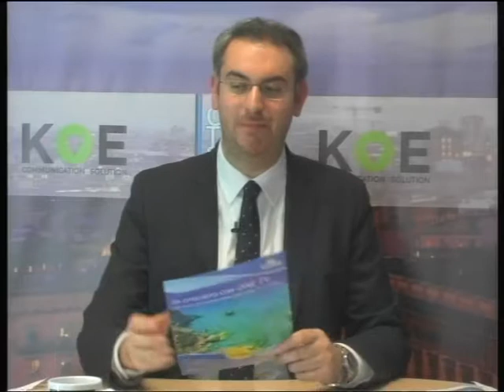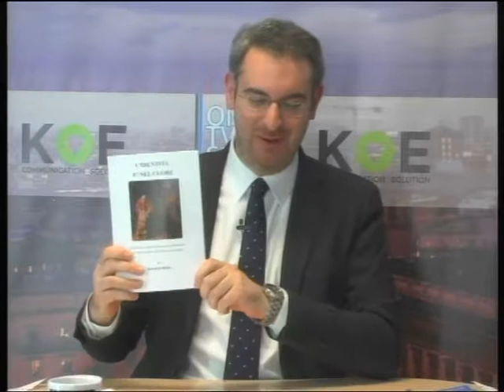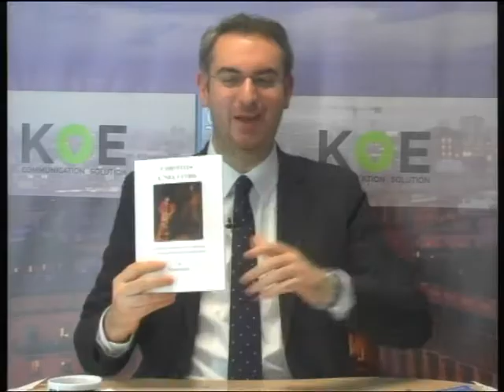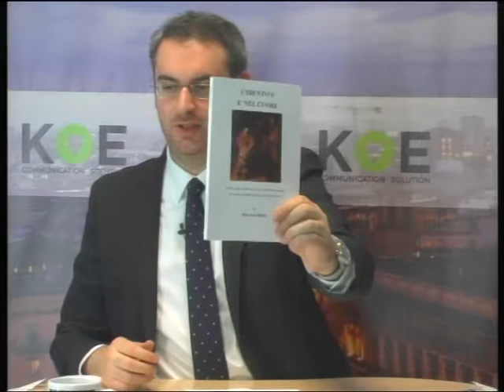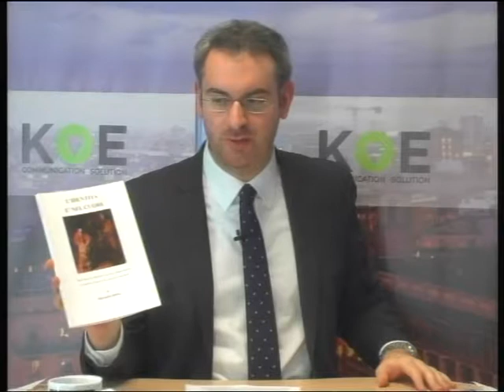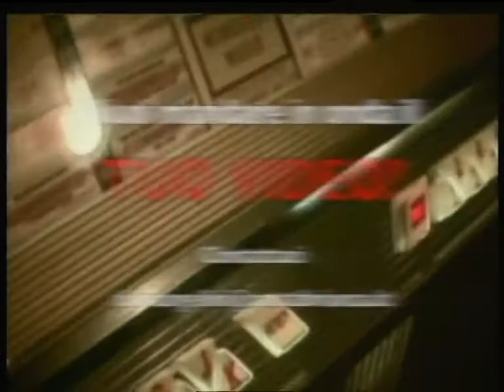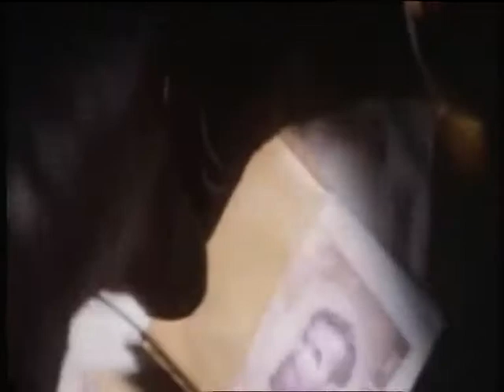ONE TV SHOW_10/05/2017